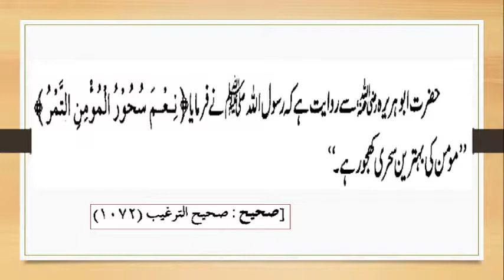Khajoor ke sath Sehri khane ki Fazilat Kiya Hain?/ کھجور کے ساتھ سحری کی فضیلت کیا کیا ہیں؟/R.S-7.11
Khajoor ke sath Sehri khane ki Fazilat Kiya Hain?/ کھجور کے ساتھ سحری کی فضیلت کیا کیا ہیں؟/By IACTV - Roza Series - 7.11